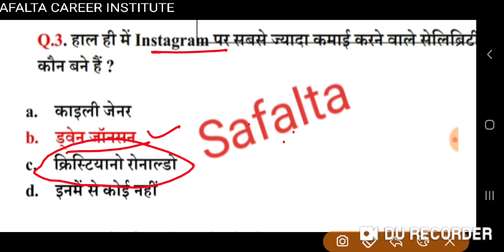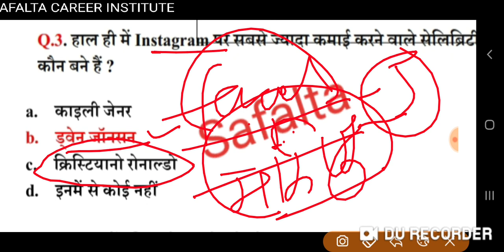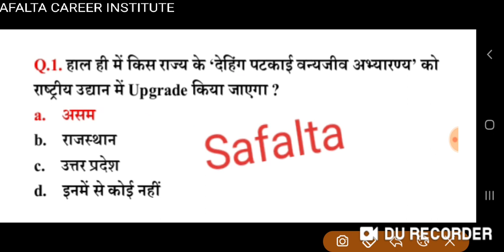Current Affairs 9 July